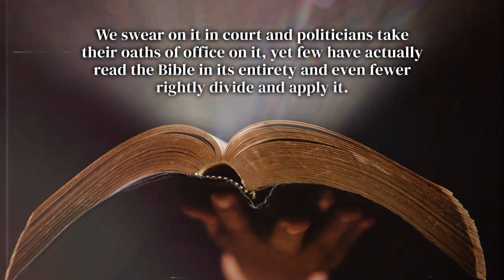A Faith That Overcomes the World by Eldred C. Marshall III